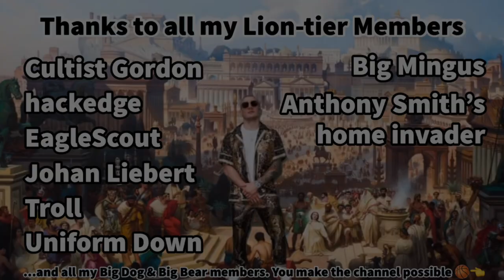How BETA is Robert Whittaker actually?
Join my Tapology group to get a chance to win UFC NFTs: Tapology

This video is satirical & meant for comedic/entertainment purposes.